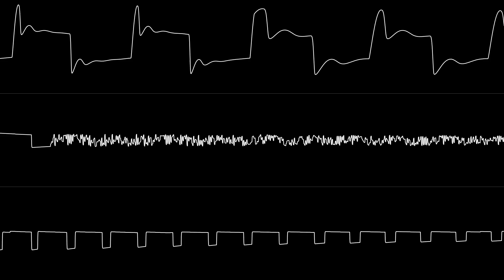Jeroen Tel - "S-Express (C64)” [Oscilloscope View]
Visuals by corrscope.